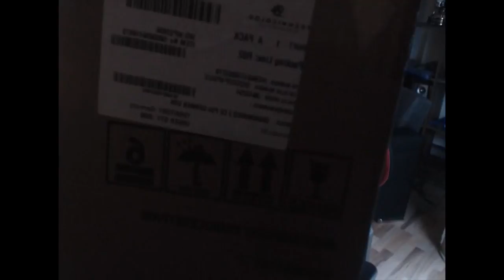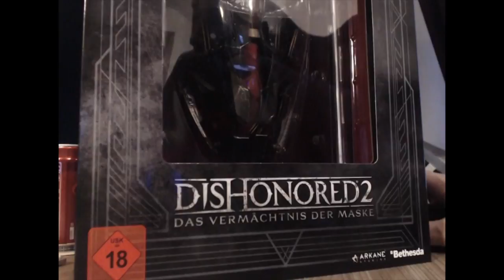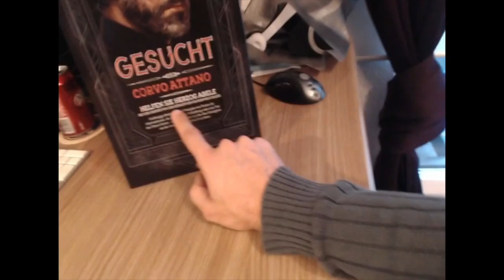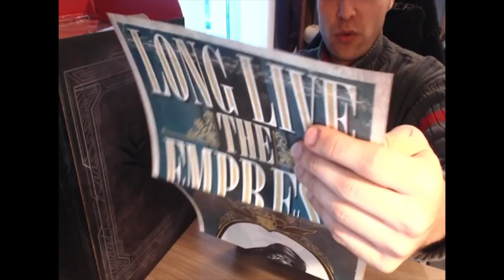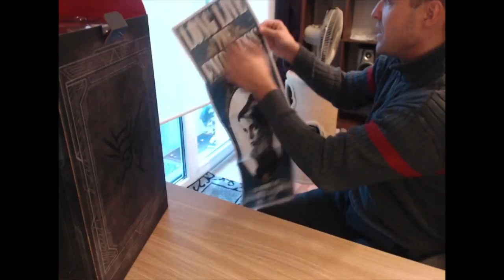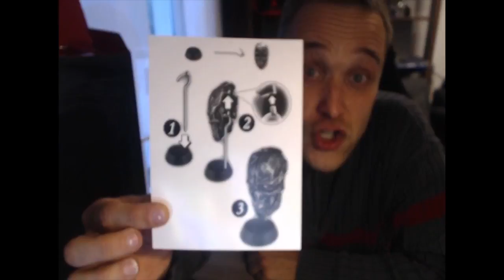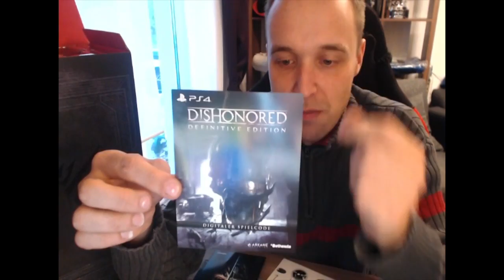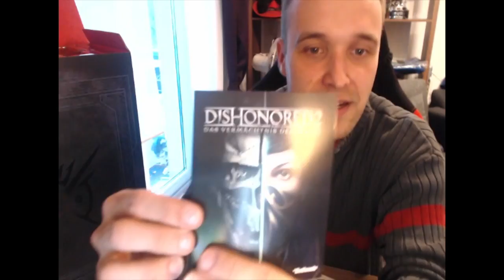Flexi packt aus: Dishonored 2 Collector's Edition UNBOXING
Flexi packt mal wieder was aus . Und das mit voller freude aber seht selbst